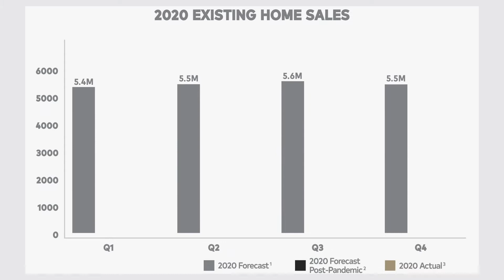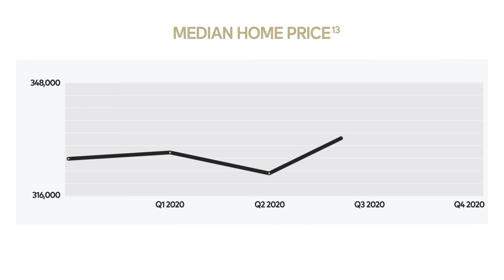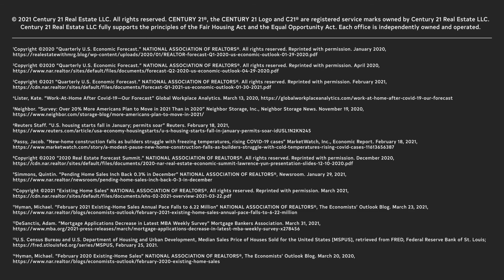Century 21 April Market Update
What is happening in the market?  Will it continue? Watch this video to learn more about the current real estate market throughout the US.